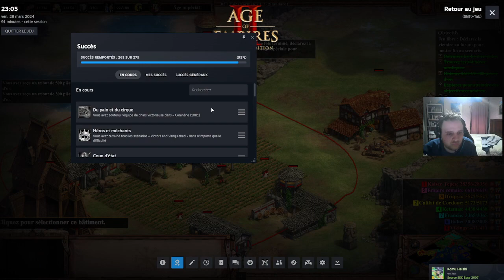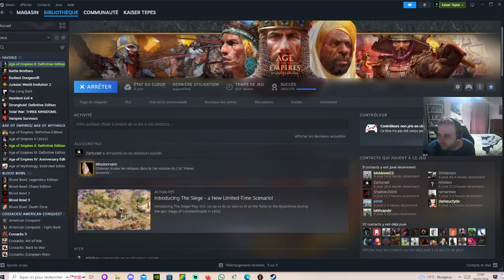[FR] Age of Empires 2 DE: Vainqueurs et Vaincus - Côtes-de-Fer (859)